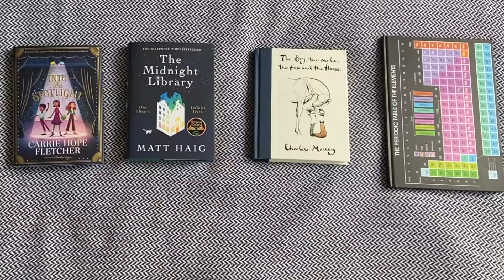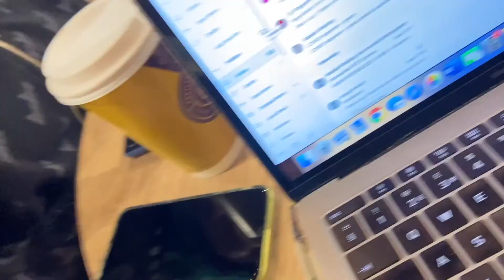The end of term, Halloween, lots of singing and lots of dancing!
Hello! I'm Lucy and this video is of the end of term, Halloween, lots of Dance classes and lots of virtual singing!! (the performances at the end are from the Musicality Virtual Showcase and can be found in full on the Musicality Nottingham Youtube channel) I hope you enjoy watching, thank you, Lucy!